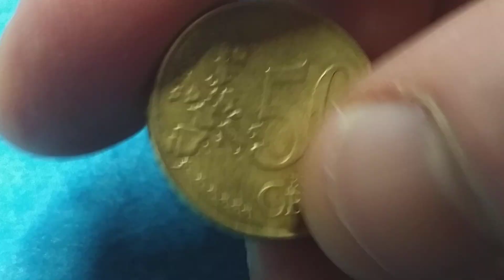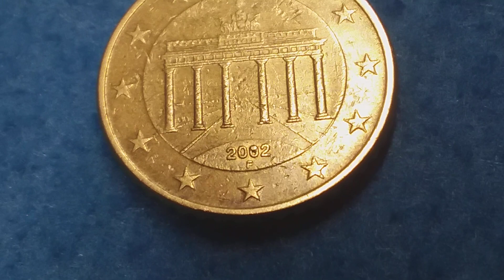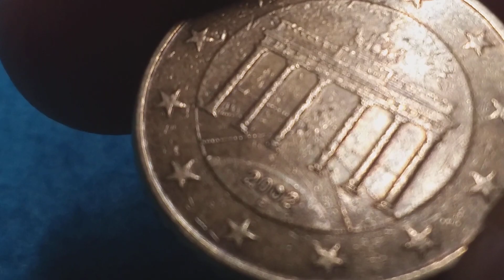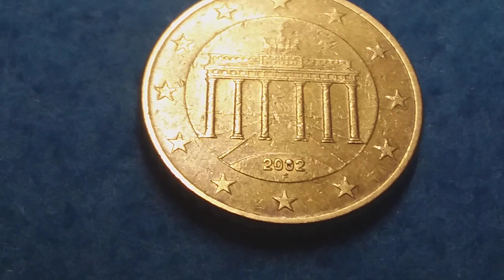RARE AND VERY SPECIAL 50 CÊNT EURO RARE ERROR COIN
Moeda espetacular ano 2002 Alemanha letra F.
Excesso de metal na data.

Rara e valiosa.